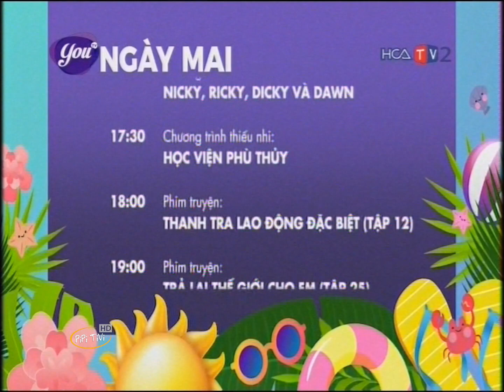YouTV - Hanoicab2 (Analog) GTCT Ngày Mai 26/10/2022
YouTV - HCATV2 (Analog) Giới Thiệu Chương Trình Ngày Mai 26/10/2022